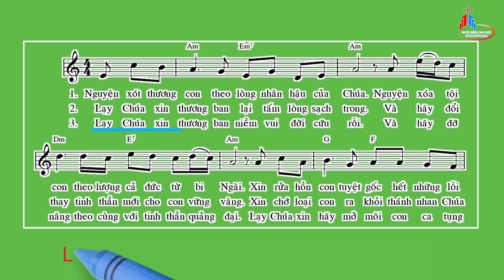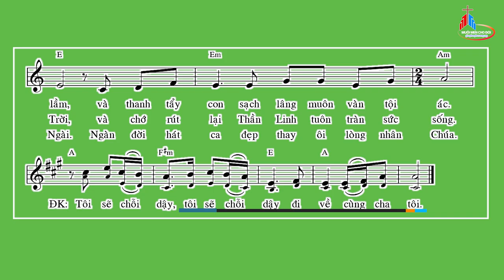Đáp Ca: Chúa Nhật XXIV Thường Niên - Năm C, Thái Nguyên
Tv 50
Thái Nguyên.